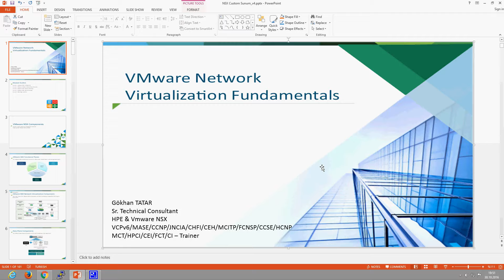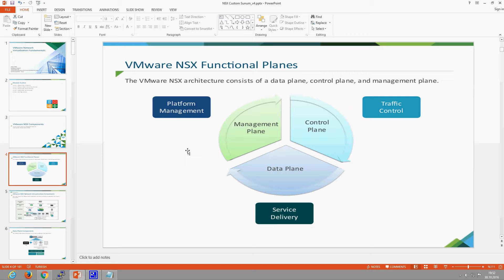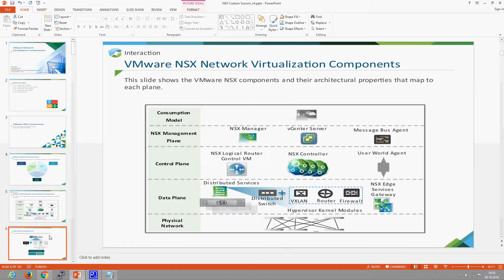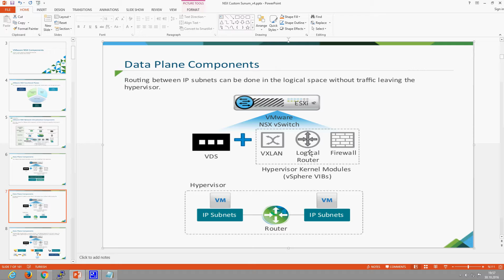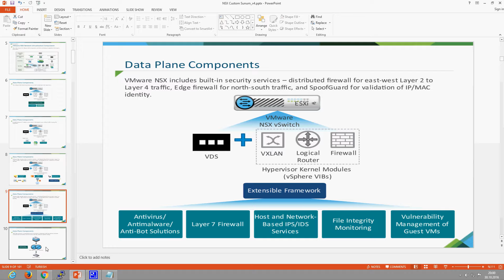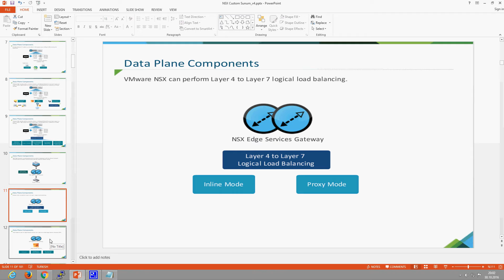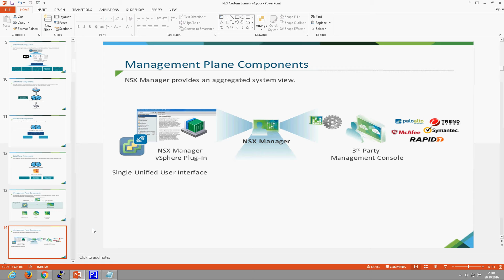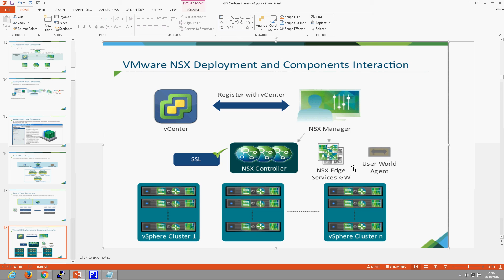VMware NSX Nedir ? - Gökhan TATAR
VMware NSX Nedir? Vmware NSX ürünü kullanım alanı ve NSX konseptinin aktarılması. NSx nedir ? VMWARE NSX ürünü yetenekleri ve kulanım alanları.